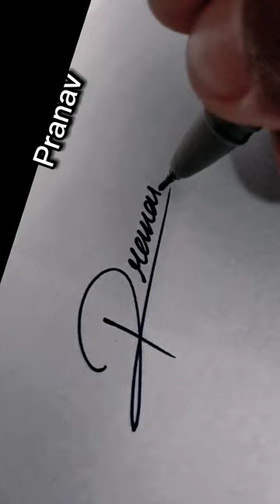PRANAV NAME SIGNATURE ✍️ || COMMENT YOUR NAME